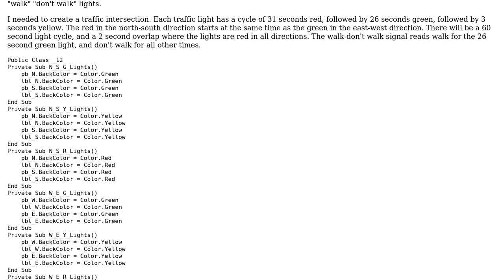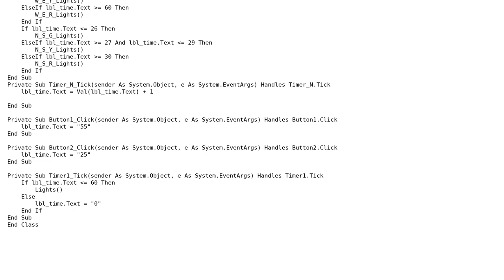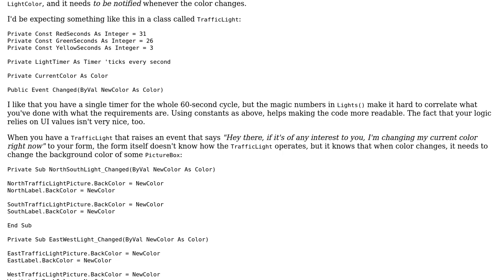Traffic light implementation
With thanks & praise to God, and with thanks to the many people who have made this project possible! | Content (except music & images) licensed under CC BY-SA | Music | Images & others | With thanks to user RubberDuck user Rockstarhero user Mathieu Guindon and the Stack Exchange Network Trademarks are property of their respective owners. You are responsible for your own actions.